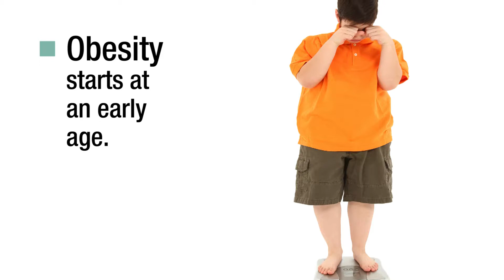Your Body Shape and Your Health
All fat is not equal. When it comes to people who are overweight or obese, those with the most concentration of "belly fat" are at highest risk for such serious obesity-related conditions as diabetes, high blood pressure and coronary artery disease. This type of fat is also called "abdominal obesity" or "having an apple shape."

[Transcript]

[Body Shape and Your Health]
Jose Vazquez, M.D.:
It starts at an early age. Doesn't matter the age, obesity is bad regardless. They understand that being overweight is not healthy, but I don't think they understand that actually belly fat has been shown to be the worst type of fat that you could carry. So I think that's something that we need to do a better job of educating patients these days. Being overweight is a significant risk factor. As a matter of fact, it's been named a disease, I believe it was in 2013, obesity is actually considered a disease. So it's a significant risk factor. And we know that belly fat is even worse. So exercise is the mainstay of treatment. If you don't exercise, it doesn't matter how much diet you do, it's not going to work. Obviously you need to eat healthy, diet goes hand in hand with exercise. You can't do one and not do the other because nothing is really going to work.
[Connect BaptistHealthSF]

[End Transcript]